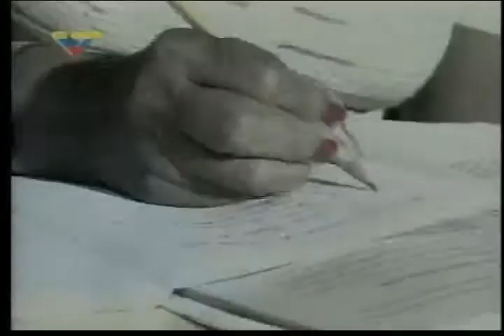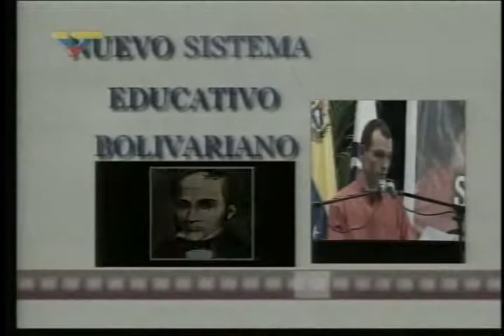(2006) Hugo Chávez reinaugura Liceo Bolivariano Luis Ezpelosín en Catia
El Presidente Hugo Chávez da valiosos consejos a la juventud el 19 de septiembre de 2006 en el Liceo Bolivariano Luis Ezpelosín en Los Frailes de Catia, Caracas. Chávez comienza a hablar en 0:14:57 luego de palabras de Aristóbulo Istúriz, en aquel momento Ministro de Educación.